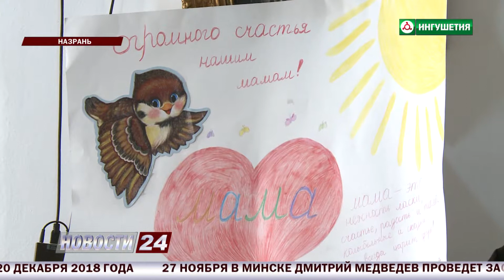Конкурс детского рисунка ко Дню матери.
В третьей школе Назрани вместо писем  мамам посвятили рисунки. Все это творчество вошло в историю музея краеведения республики Ингушетия.